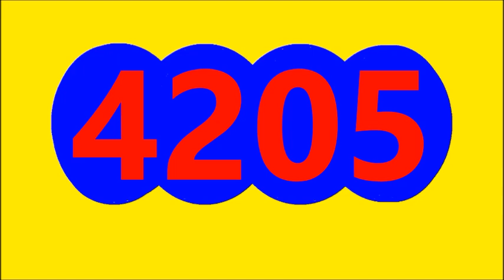RESULTADO SORTEO PAISITA DIA HOY DOMINGO 19 DE JUNIO DEL 2022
EL PAISITA DIA RESULTADO HOY DOMINGO 19 DE JUNIO DEL 2022
RESULTADO EL PAISITA DIA HOY DOMINGO 19 JUNIO DEL 2022
RESULTADOS SORTEOS DE LOTERIAS Y CHANCES DE HOY DOMINGO 19 DE JUNIO DEL 2022